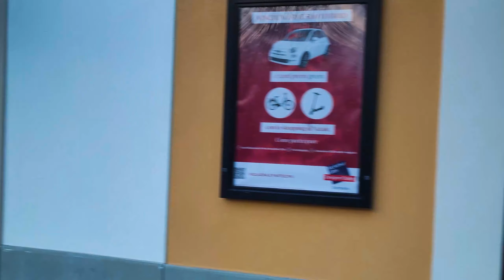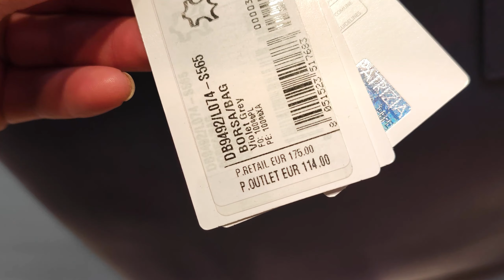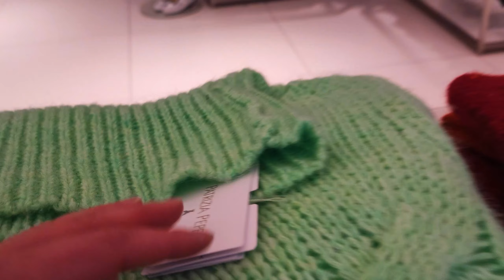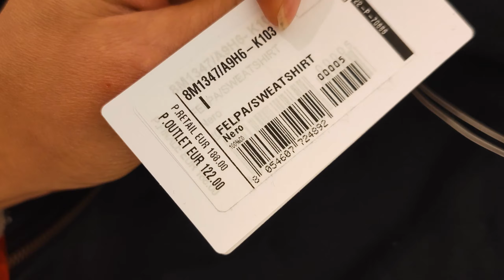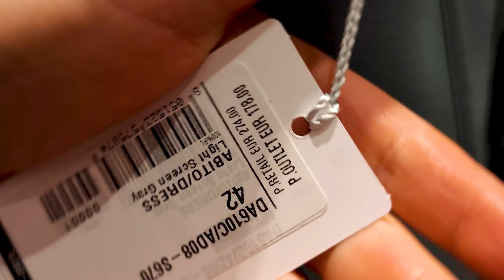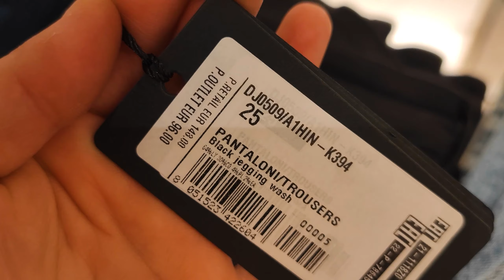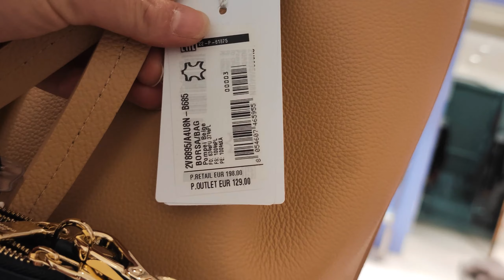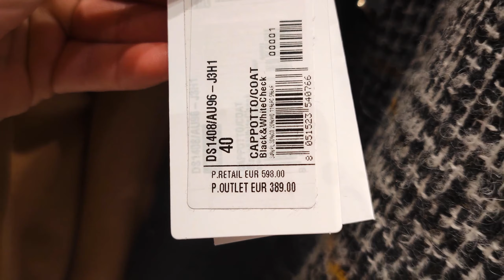ИТАЛИЯ/15,12.2022/PATRIZIA PEPE/АУТЛЕТ/ШОПИНГ С РИГИНОЙ ИЗ ИТАЛИИ/ФЛОРЕНЦИЯ/МОДА/ПОКУПКИ ИЗ ИТАЛИИ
Ригина⬇️
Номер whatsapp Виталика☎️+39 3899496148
Ссылка на мой  Telegram канал:
Мой instagram кожаных изделий:Я надёжный байер в Италии
Новые правила для клиентов которые собирают у меня посылки ❗❗❗❗❗
Последний день оформления посылок на забор в четверг. И так будет всегда! Если вы не успели оплатить до четверга, или купить что-то до четверга, то ваша посылка будет оформляться на следующей неделе, до следующего четверга! Забор посылок курьером будет осуществляться каждый понедельник! Тот кто не знает клиенты с территории Российской Федерации если не имеют карточек других стран чтоб оплачивать свои покупки в Европе должны скачать приложение paysend и зарегистрироваться.вот ссылка. 27.10, 15:44] Rigina , это денежное приложение.таким образом я вам дам свой реквизит на который вы будете оплачивать свои покупки. Заказы принимают только на WhatsApp! учитывайте что есть мошенники! Что касается других стран вопросов все задавайте на WhatsApp! Всё индивидуально!
Здравствуйте,добро пожаловать на наш YouTube! Меня зовут Фоменко Ригина Владимировна.Моего супруга Фоменко Виталий Сергеевич.Мы надёжные байеры в Италии!Всё,что я показываю в моих влогах вы можете купить,заказав через нас!Мои условия!Мой интерес 20% от стоимости вашей покупки.заказ ниже 100,00💶 я предпочитаю не брать,но если всё же вы хотите потратить меньше 100,00💶 то вам придётся заплатить мои интересы 30,00💶Доставка оплачивается покупателем отдельно и стоимость доставки зависит от страны проживания!Возврату товары не подлежат!Большая просьба звонить только по поводу заказа,так как общаться и дружить можно и на моём Ютюб канале и телеграмм канале! Спасибо за внимание и понимание!
Тарифы доставки посылок
Россия(забор посылки 4,00€)
1кг.-39€     16кг.-116.  25кг-161
2кг.-43€      17кг.-120.  26кг-166
3кг.-50€       18кг.-125 27кг-170€
4кг.-57€       19кг.-130
5кг.-60€          20кг.-133
6кг.-65€         21кг.-144
7кг.-70€.       22кг.-148
8кг.-75€.       23кг.-152
9кг.80€.        24кг.-156
10кг.83€.
11кг.-90€.
12кг.-94€.
13кг.-99€.
14кг.-104€.
15кг.-108€.
В Казахстан-Израиль
1кг.=37,00€
1-3кг.=43,00€
3- 5 кг.-=59,00€
5-10кг.=80,00€
10-15кг.=101,00€
15-20кг.=126,00€
Марокко
1кг.-37,00€
3кг.-41,00€
5кг.-52,00€
10кг.-60,00€
Грузия
1кг-37,00€
1-3кг.=40,00€
5кг-52,00€
10кг-61,00€
10-15кг.=81,00€
Узбекистан
 1кг=37,00€
1-3кг.=40,00€
3-5кг.=52,00€
5-10кг.=61,00€
10-15кг.=81,00€
15-20кг.=103,00€
Швеция.
1кг.=32,00€
1-3кг.=38,00€
3-5кг=45,00€
5-10кг.=60,00€
20-15кг.=76,00€
15-20кг.=90,00€
Украина
1кг-3,00€.
USA
1кг 36
3 кг 42
5кг 58
10кг 80

Music